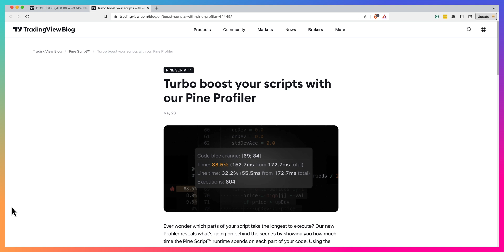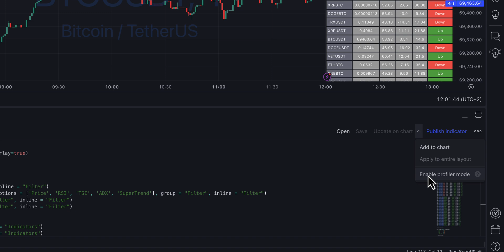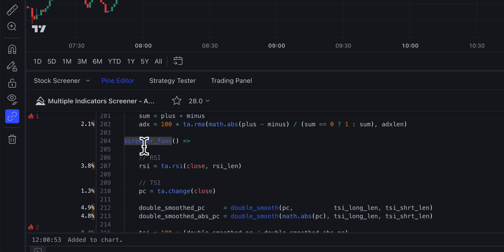TradingView Update: Pine Script Profiler - How To Use It?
Join the Quantribe community to access powerful TradingView indicators, exclusive video courses, and a supportive network of traders to elevate your quantitative trading skills. 🚀📊💡

Discover the latest feature on TradingView that’s set to help your trading strategies – the Pine Script Profiler! In this video, we dive into how this powerful tool can help you optimize your scripts, enhance performance, and improve your trading efficiency.